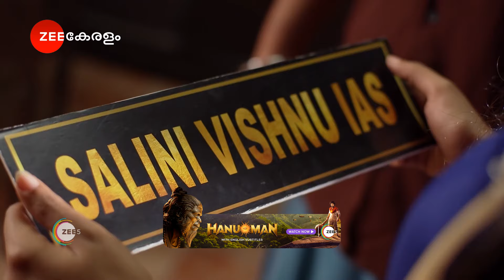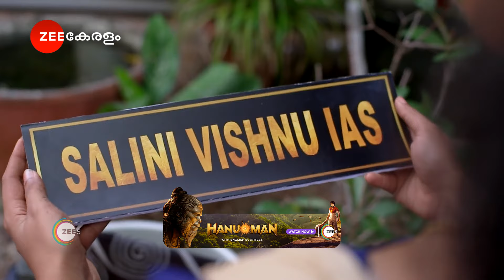Kudumbashree Sharada | Ep - 721 | Mar 30, 2024 | Best Scene 1 | Zee Keralam